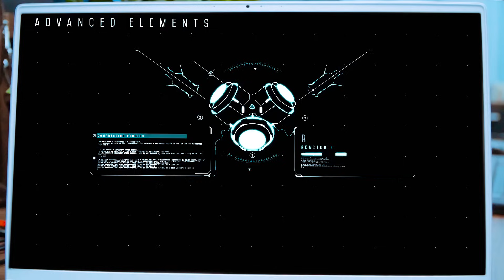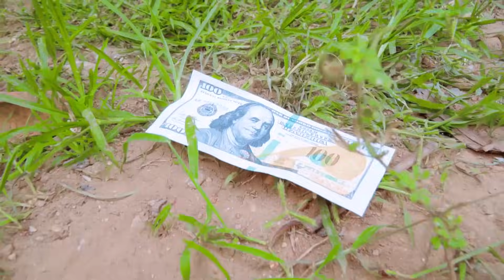Spider-Man: Into The Spider-Verse (2024) #37 | Marvel Studios’ Deadpool 3 - MISSION IMPOSSIBLE 7